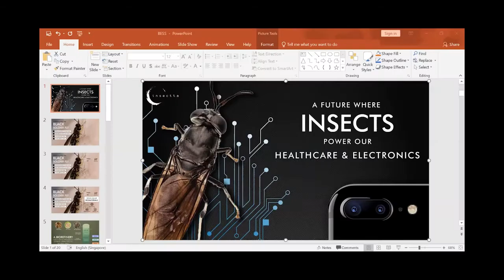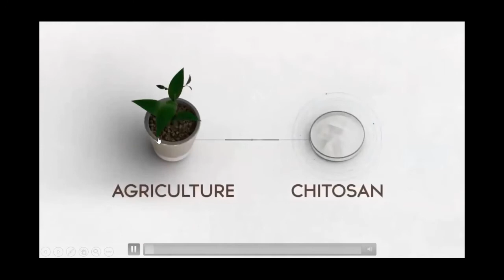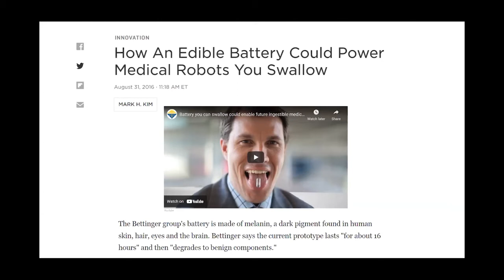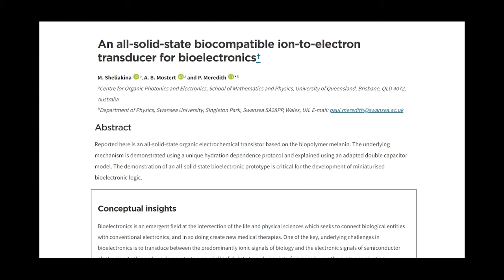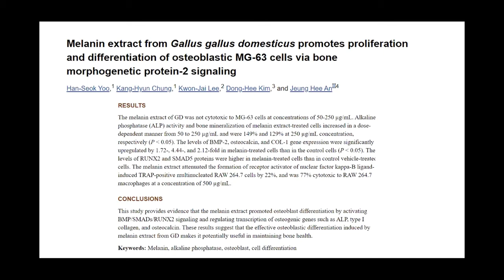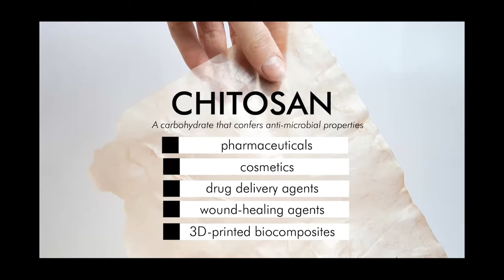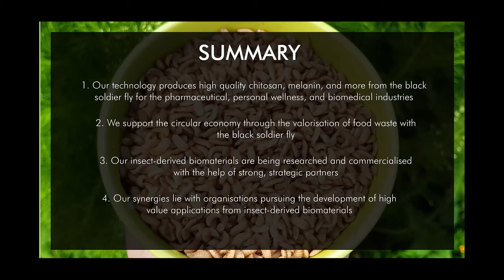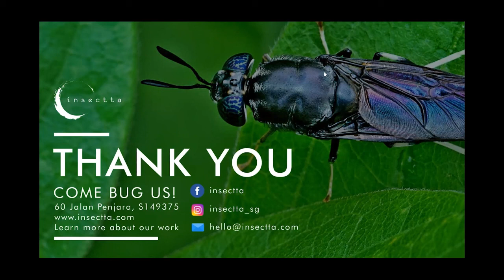Black soldier flies to novel biomaterial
The rapid growth of the black soldier fly industry, fuelled by the increasing awareness of sustainability, has led to the production of an alternative source of protein and fats for the animal feed industry. However, the industry also produces massive amounts of by‐productsthat do not have a high commercial value. Insectta has developed a method to obtain soluble calcium, chitin, and unprecedented amounts of
melanin from these by‐products. These biomaterials may be used in a wide variety of industries, from cosmetics to electronics and regenerative medicine. At BESS Zero Waste Conference conducted on Dec 13-14, 2021, Mr. Phua Jun Wei, CTO and Cofounder of Insectta Pte. Ltd. discussed the emerging opportunities in these fields to allow the black soldier fly industries to move towards feed, power, and heal.